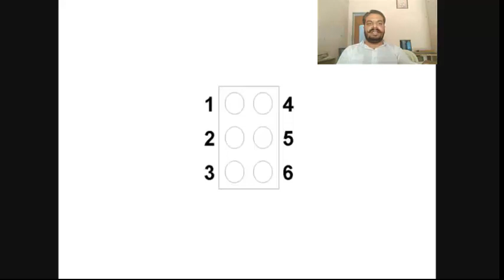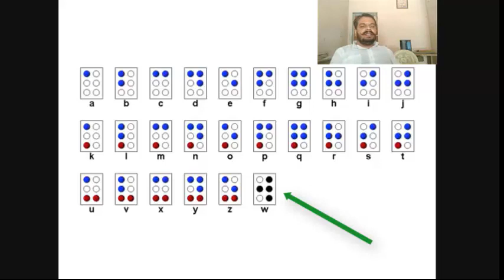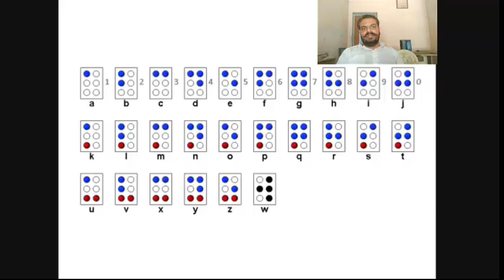Braille script for blind special children under inclusive education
This video will be very helpful for the Basics of Braille script in special education. Mr Rajiv Kumar verma special educator is teaching braille script by dot joining method. How Alphabet and number concept can be acquired in an easy way will definitely help blind students. This video will improve Imagination, perception and cognition among special children.